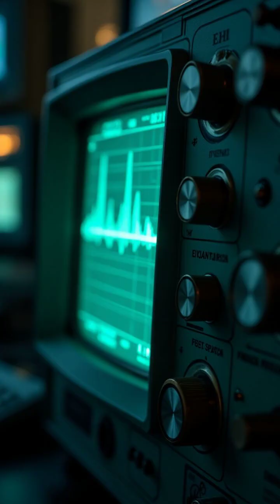The Accidental Discovery That Changed Our Universe! 🌌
In the 1960s, two scientists at Bell Labs stumbled upon a bizarre hum that led to one of the most groundbreaking discoveries in cosmology: cosmic microwave background radiation! This fascinating tale uncovers how Arno Penzias and Robert Wilson's accidental finding revealed the afterglow of the Big Bang, forever altering our understanding of the universe. 🔭✨

Join us as we explore this incredible story and the implications it has for our cosmic history! 💡